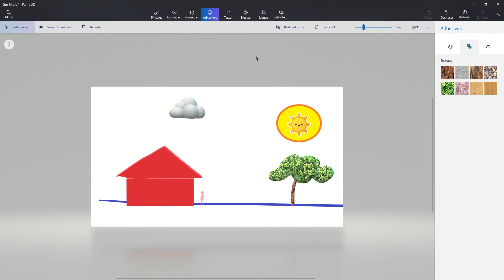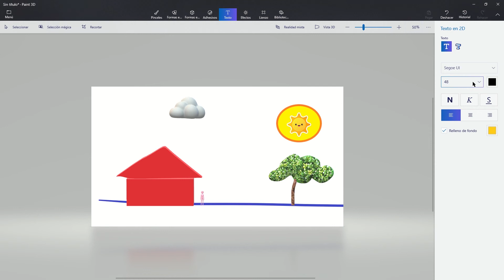¿Cómo añadir adhesivos y texto?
Inserta adhesivos y textos en tus imágenes para que se expliquen por si solas.

INNOBITES